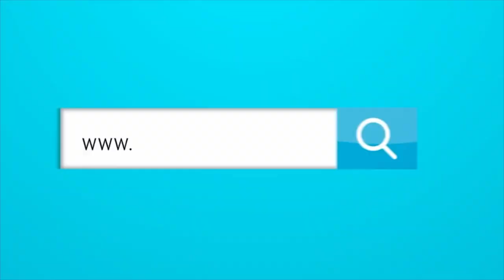EL AUTOGOL DE ENVIGADO ES UN EJEMPLO MÁS DEL ESTADO MEDIOCRE DE LA LIGA COLOMBIANA.